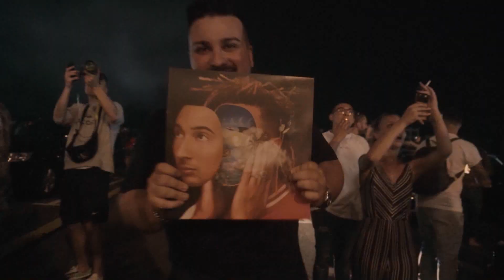GHALI AFTER MOVIE/ Düsseldorf/ 26.06.2020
Der Italienische Rapstar ,,Ghali'' gab in Düsseldorf
ein Autokonzert. Einblicke von der Show, denn Interviews
und der Stimmung, sieht man in diesem Video.